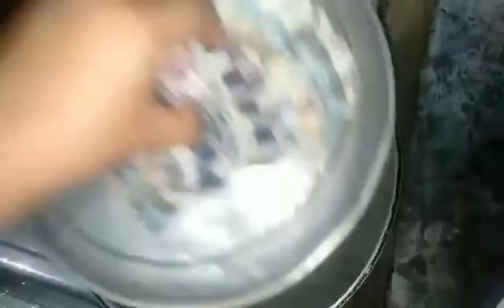ampalaya with egg